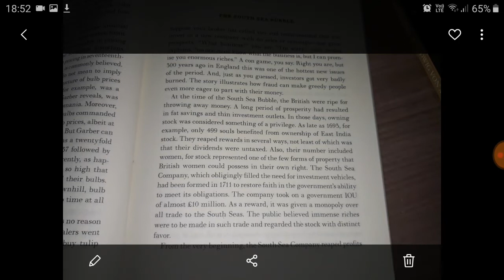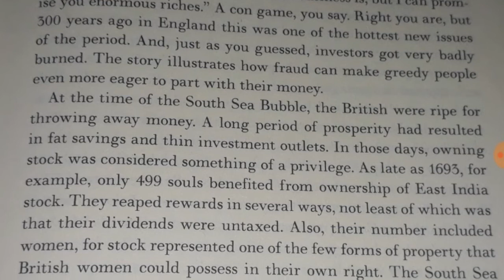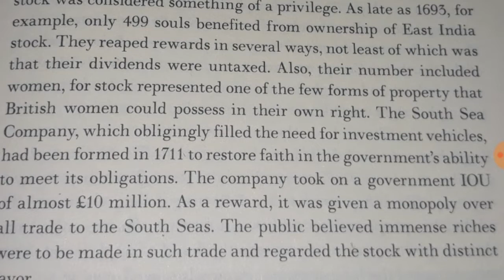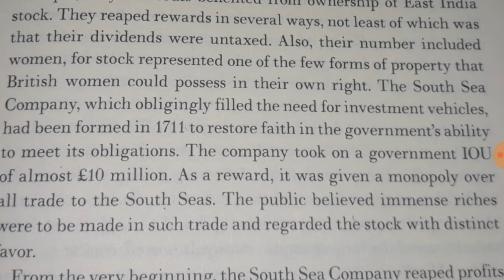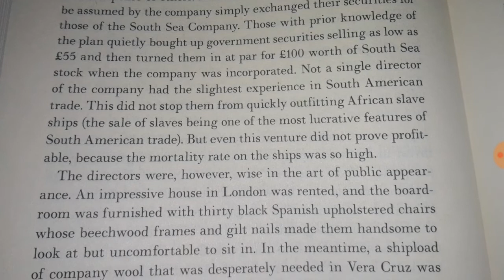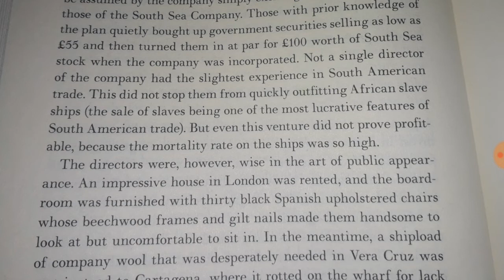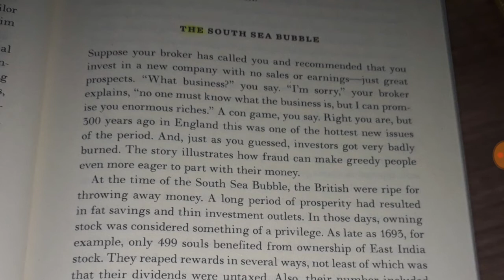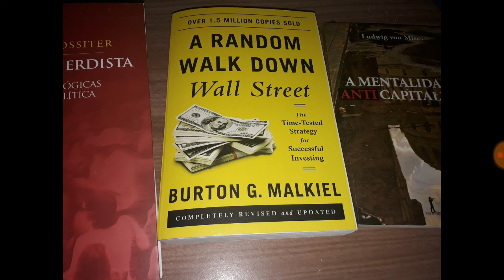Os riscos dos IPOs. Estudo do livro A Random walk down Wall Street, de Burton G. MALKIEL.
Ajude o canal comprando qualquer livro na nossa livraria parceira através deste